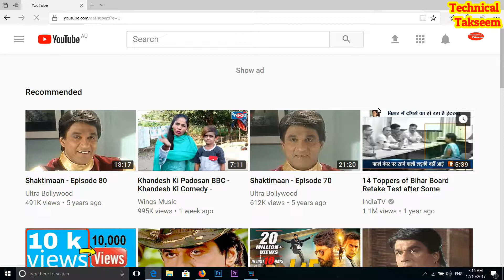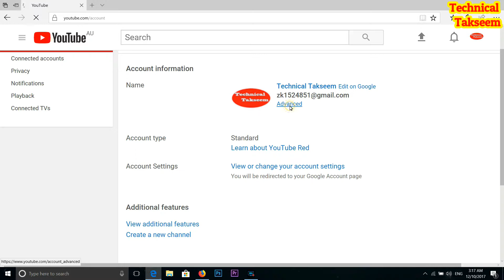How To Delete Your YouTube Channel 2017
How To Delete Your YouTube Channel 2016 -- this is how to delete your YouTube Channel and YouTube Account quickly and easily in just a few minutes.

How To Delete Your YouTube Channel 2016 In this video I show you how you can delete your YouTube Channel and YouTube Account, deleting all your videos and everything you have on your YouTube Channel. Follow these simple steps to delete your YouTube Channel, and your YouTube videos and YouTube history.